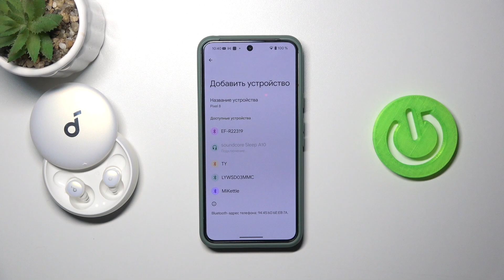ANKER Sleep A10 | Как наушники ANKER Sleep A10 подключить к андроид устройству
В этом видео мы покажем, как на устройстве ANKER Sleep A10 подключиться к андроиду. Чтобы наушники ANKER Sleep A10 подключить к андроиду, внимательно ознакомтесь с этим видео. Выполните несколько простых действий для подключения ANKER Sleep A10 к андроиду.

Как наушники ANKER Sleep A10 подключить к андроиду? Как ввести наушники ANKER Sleep A10 в режим сопряжения и подключить к андроиду? Как подключиться к андроиду на ANKER Sleep A10?